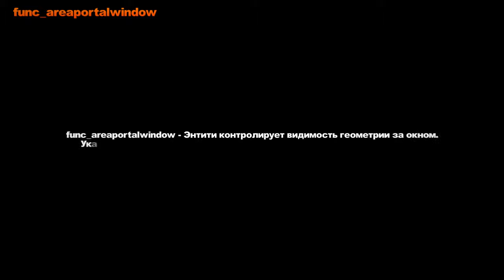Project S - func_areaportalwindow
Очень короткий и простой урок по ареа порталам для окон.

Чтобы его лучше понять, ставим паузы в нужных моментах. VK COM